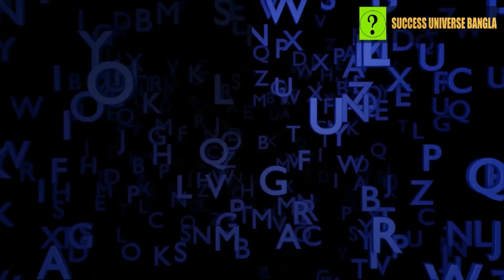Did You Know ! How Many Languages Are Used In Country Of INDIA .